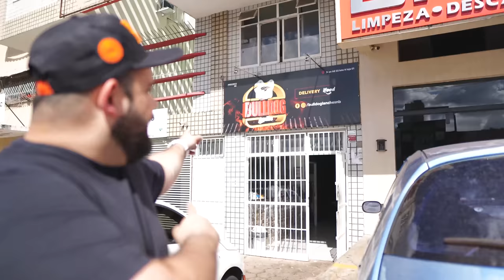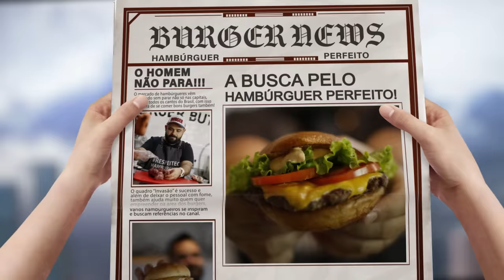VENCENDO PERRENGUES E FAZENDO ÓTIMOS BURGERS - INVASÃO BULLDOG | Hambúrguer Perfeito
Para uma demonstração mais detalhada da utilização do Desincrustante e dos demais produtos Unilever PRO, acesse Universidade do Restaurante (universidaderestaurante.com.br)

(Unilever PRO | Produtos Unilever profissionais)